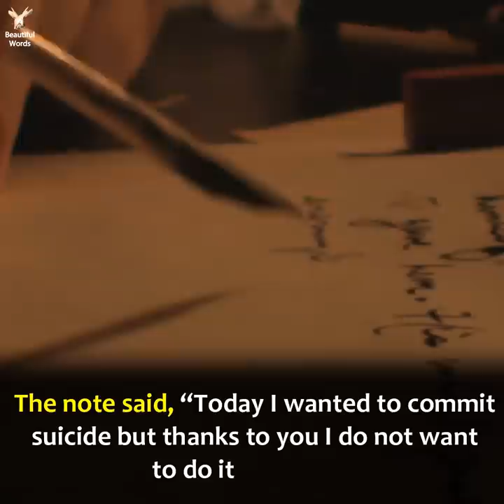The woman bought the beggar some food, a minute later he gave her a note that made her cry